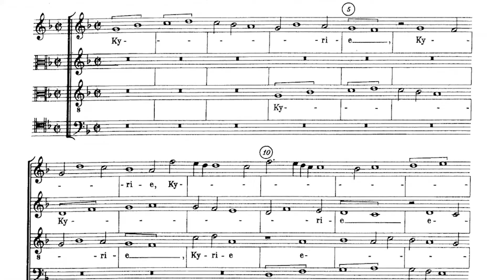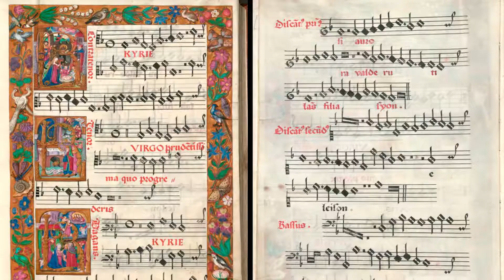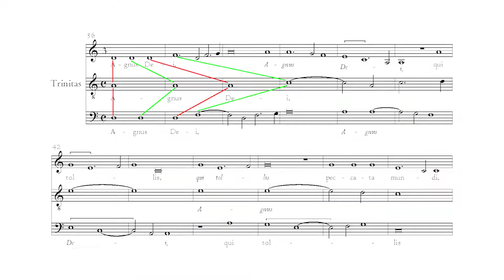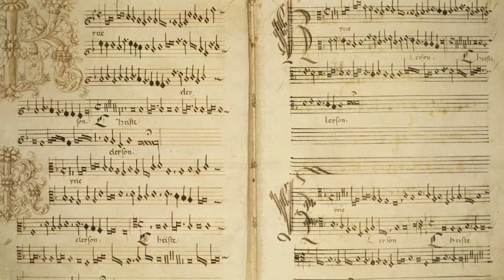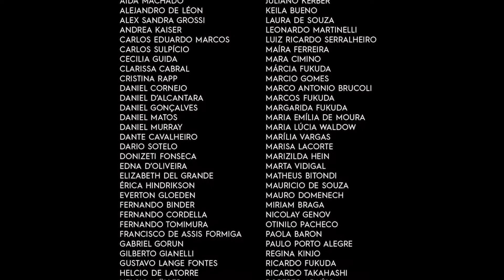EMM | JOSQUIN DES PREZ | MUNDO DA MÚSICA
JOSQUIN DES PREZ | MUNDO DA MÚSICA

Fernando Binder, docente do curso de História da Música da EMM discorre sobre algumas curiosidades do grande compositor Josquin Des Prez, em memória aos seus 500 anos de morte

A gravação respeitou todos os protocolos sanitários da Covis 19.
A produção deste vídeo tem objetivos acadêmicos sem fins lucrativos.

Links
Músicas de Josquin Des Prez

São Paulo - Julho - 2021